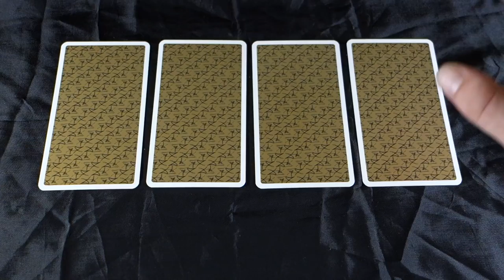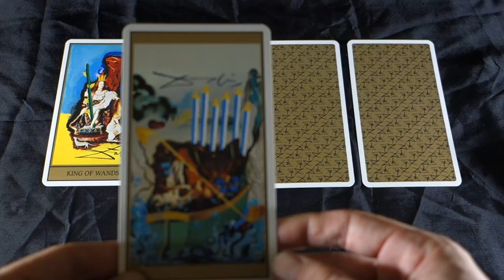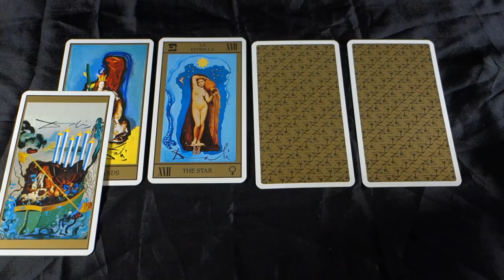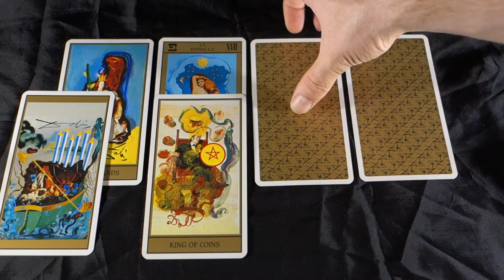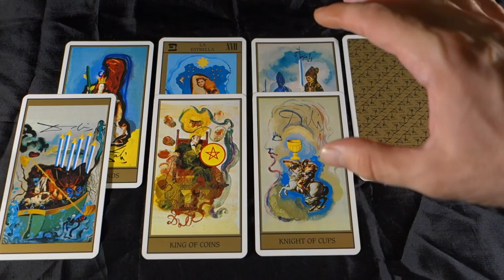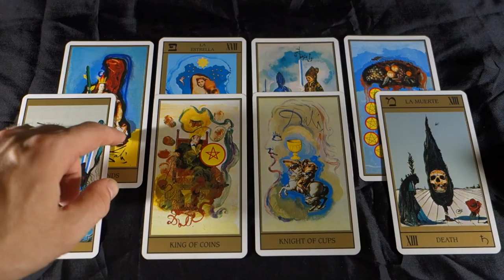LIBRA! WILL YOU ACCEPT HIS/HER PROPOSAL? COULD BE LIFE CHANGING! - Libra June 2018 Tarot Reading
LIBRA! WILL YOU ACCEPT HIS/HER PROPOSAL? COULD BE LIFE CHANGING!  - Libra June 2018 Tarot Reading for all Libra Sun signs, Libra Moon signs and Libra Rising signs! For more about me, my services and specials check out my